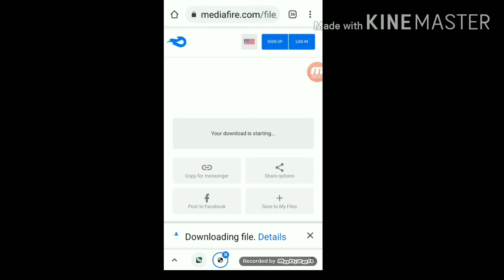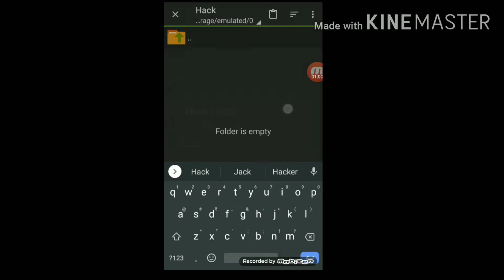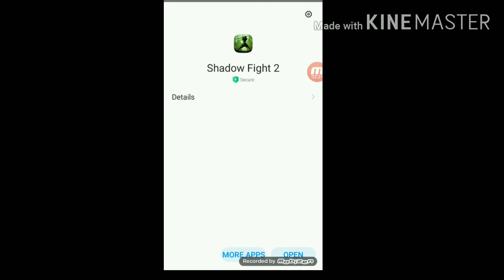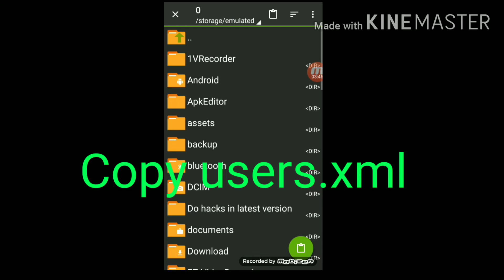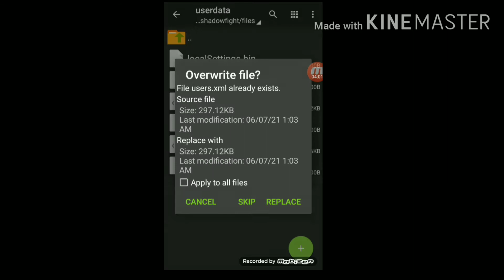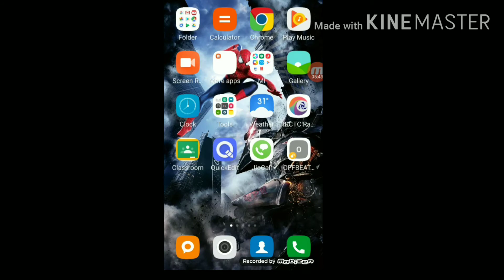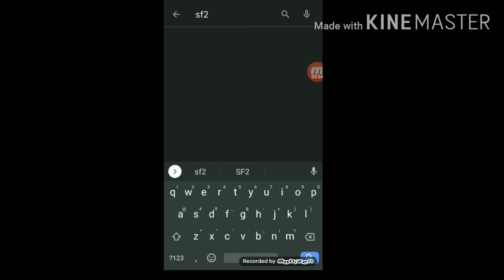Do hacks in version 2.14.1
(0:00-Intro)
(0:08-Main Part)
(8:33-Download Time)
(10:53-Proof)
(11:18-Outro)